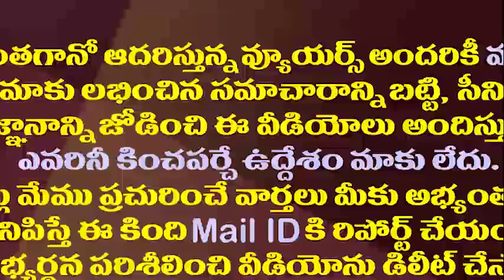వైసీపీలోకి రత్నప్రభ..!ఆ నియోజకవర్గం ఫిక్స్.!!| Retd IAS Ratna Prabha May Join YSRCP Shortly.!